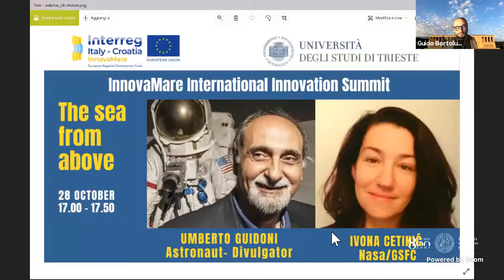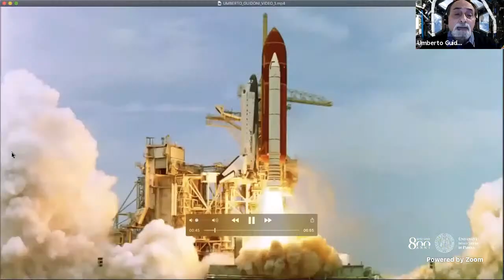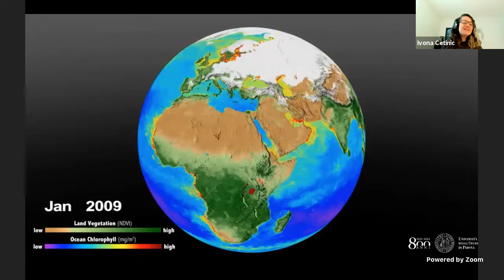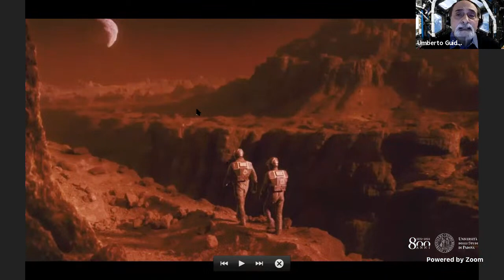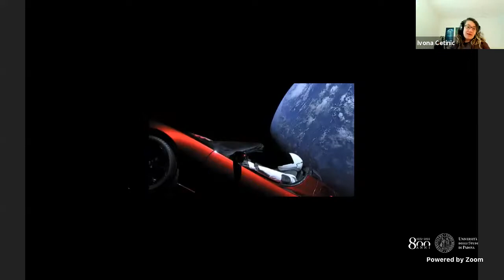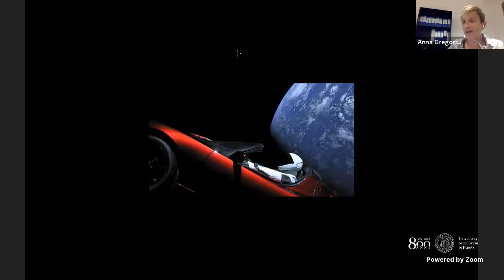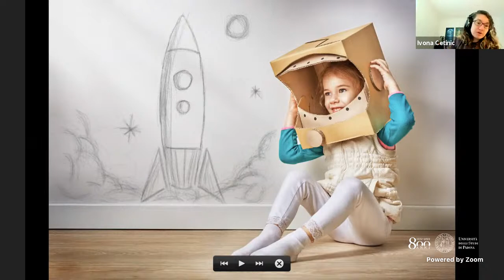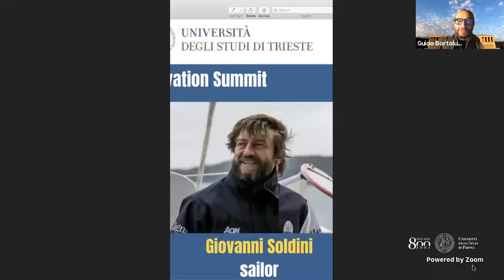The sea from above. Research and innovation from the space for the sea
International Innovation Summit Innovamare, 2020.
DAY 1, October 28.
Underwater robotics and sensors.

Chair: Anna Gregorio and Guido Bortoluzzi, University of Trieste
Guests: Umberto Guidoni, Astronaut – Divulgator – Writer; Ivona Cetinić, NASA/GSFC.